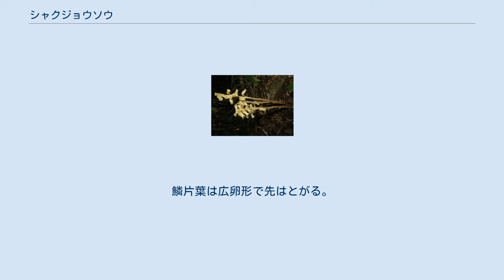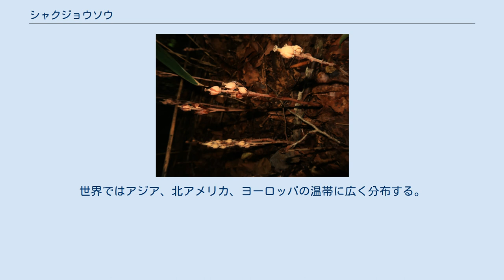シャクジョウソウ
シャクジョウソウ（錫杖草、学名:Monotropa hypopithys）はツツジ科（旧分類ではイチヤクソウ科またはシャクジョウソウ科）シャクジョウソウ属の多年草。
葉緑素を欠く腐生植物。
別名、シャクジョウバナ（錫杖花）。
 古い新エングラー体系ではイチヤクソウ科に、クロンキスト体系ではシャクジョウソウ科に分類されていたが、新しいAPG植物分類体系ではツツジ科に分類される。
 植物体全体が淡黄褐色。
茎の高さは10-20cmになり、茎には葉が退化した鱗片葉が多数互生し、上部には剛毛が生える。
上部の鱗片葉はまばらにつき、下部のものは小型でやや密につく。
鱗片葉は広卵形で先はとがる。
茎の先端に総状花序をつけ、4-8個の花を下向きにつける。
萼片は4-5個あり、長さ1-1.2cmになる長楕円形で外面に剛毛が生え、先端に不規則な歯牙がある。
花弁は4-5個あり、長さ1.2-1.5cmになる長楕円形で内外面に長毛が生える。
雄蕊は8個あり、子房を囲む。
花柱は長さ5-6mmになる。
花は最初下向きにつくが次第に上向きになり、果実は上向きになる。
果実は蒴果で、径5-6mmの広楕円形になる。
 和名は、全形を僧が持つ錫杖に見立てたもの。
 日本では北海道、本州、四国、九州に分布し、山地の林中のやや暗い場所に生育する。
世界ではアジア、北アメリカ、ヨーロッパの温帯に広く分布する。